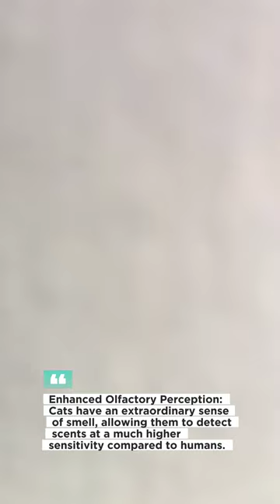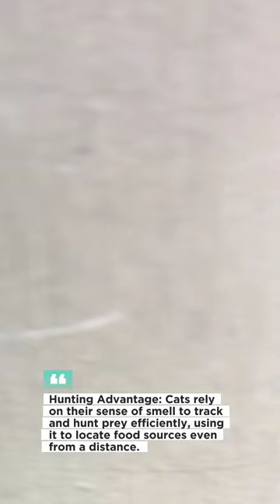My Daily Cats and Kittens Activities 😍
"Each whisker, each meow, each playful pounce from a cat or kitten is a reminder of the magic they bring into our lives. Appreciating all the little moments that make our hearts full."